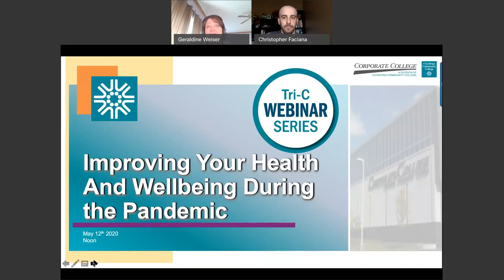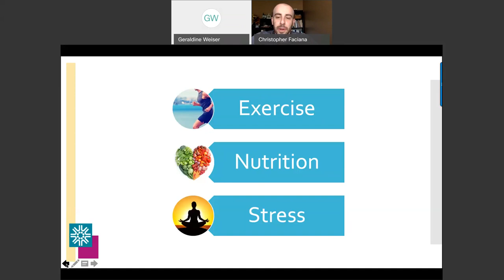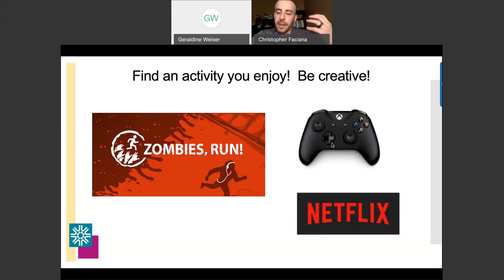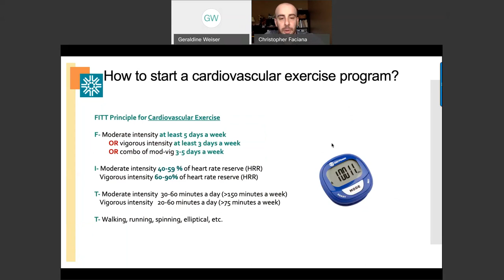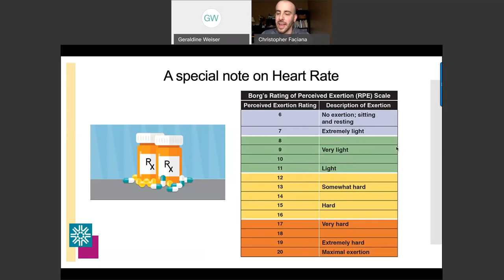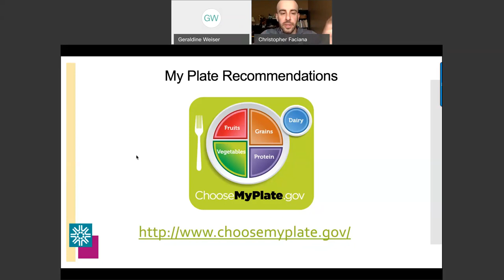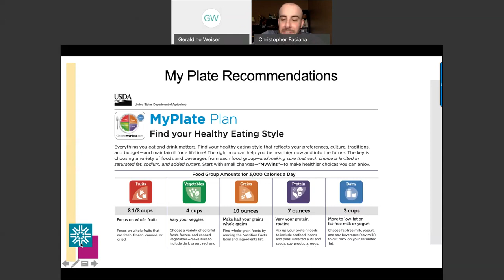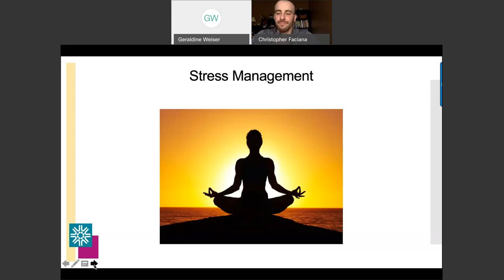Improving Your Health and Wellbeing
Tri-C's Corporate College professionals discuss how to improve health and wellbeing during a pandemic.